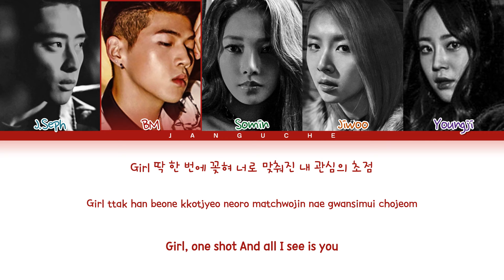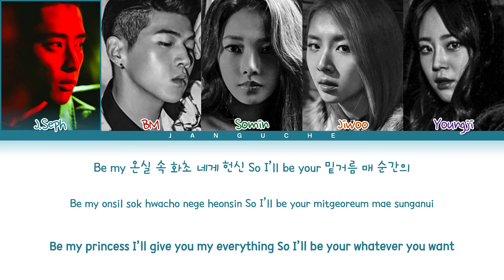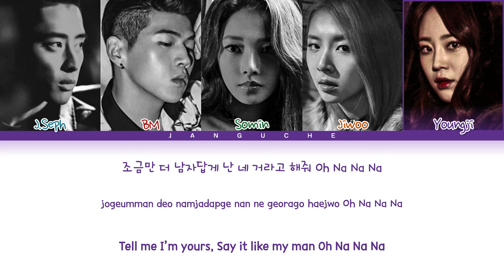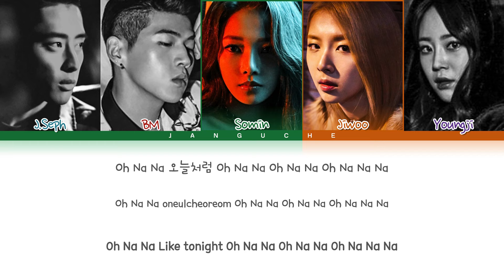KARD (카드) - "Oh NaNa (Hidden. Heo Youngji)" (Color Coded Lyrics Eng/Rom/Han/가사)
• Artist: KARD (Hidden. 허영지)
• Song ♫: Oh NaNa
• Album: 'K.A.R.D Project Vol.1'
• Released: 16.12.12
• Members: J.Seph, BM, Somin, Jiwoo, Youngji